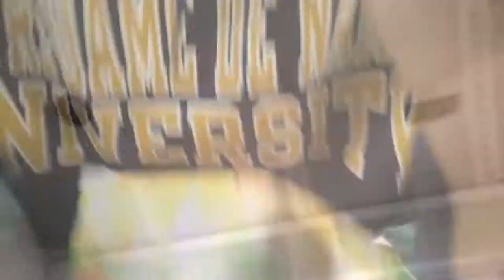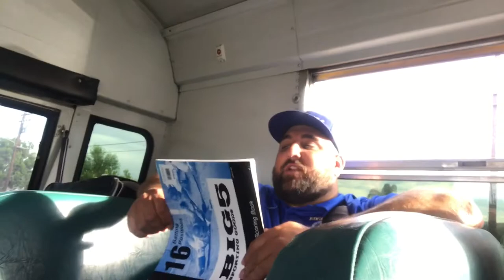We miss you, Idalis !